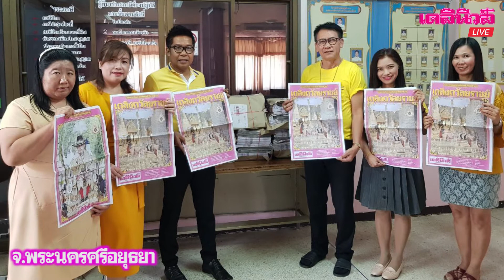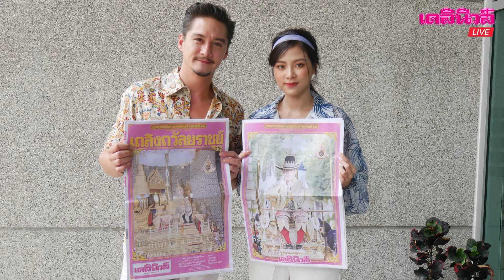ประชาชนซื้อนสพ.เดลินิวส์ฉบับพิเศษ พระราชพิธีบรมราชาภิเษก รัชกาลที่ 10 | เดลิ[HOT]นิวส์ 070562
ประชาชนทั่วประเทศให้ความสนใจซื้อ หนังสือพิมพ์เดลินิวส์ฉบับพิเศษ พระราชพิธีบรมราชาภิเษก รัชกาลที่ 10 จากร้านจำหน่ายหนังสือพิมพ์ทั่วประเทศ เพื่อเก็บไว้เป็นที่ระลึกกันอย่างต่อเนื่อง  ภายในมีเนื้อหาคุณค่าทางประวัติศาสตร์ เกี่ยวกับพระราชพิธีสำคัญต่าง ๆ ทุกขั้นตอน สร้างความปลื้มปีติให้กับพสกนิกรชาวไทยอย่างหาที่สุดมิได้ วางจำหน่ายบนแผงหนังสือทั่วประเทศ ตั้งแต่วันที่ 7 พฤษภาคม 2562 เป็นต้นไป ในราคาเพียงฉบับละ 20 บาท
ขณะที่ดารานักแสดงชื่อดัง อนันดา เอเวอรี่แฮม และใบเฟิร์น-พิมพ์ชนก ลือวิเศษไพบูลย์ กล่าวว่า รู้สึกดีใจ หนังสือพิมพ์เดลินิวส์ จัดพิมพ์บรรจุเนื้อหาพระราชพิธีบรมราชาภิเษกอย่างครบถ้วนสมบูรณ์ ควรค่าแก่การเก็บไว้เป็นที่ระลึกและไว้ให้ลูกหลานได้ศึกษาในอนาคตต่อไป.